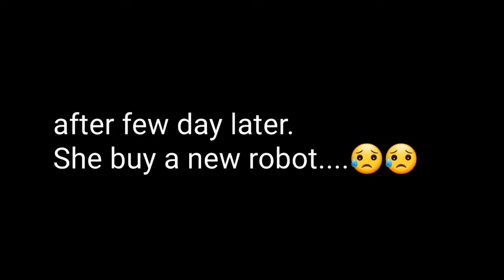Tea Time | Granny's👵 Robo🤖